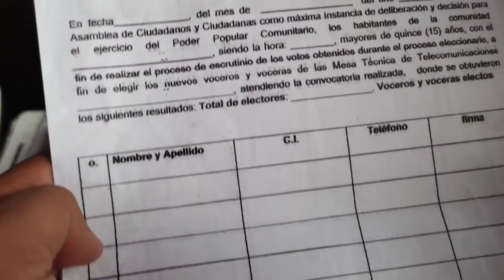Cantv sostuvo encuentro con MTT de Cúa- Edo. Miranda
La Gerencia General del Fortalecimiento del Poder Popular de Cantv, sostuvo un encuentro con voceros las Mesas Técnicas de Telecomunicaciones y representantes de la Alcaldía del municipio Urdaneta, (Cúa), Edo. Miranda, con la finalidad de optimizar los servicios en esta localidad mirandina.

Durante el encuentro las autoridades de Cantv, orientaron a los usuarios a usar los canales digitales de la Empresa, para realizar reportes y solicitudes, a la vez hicieron un llamado a resguardar la redes y denunciar el robo, hurto y vandalismo del material estratégico.